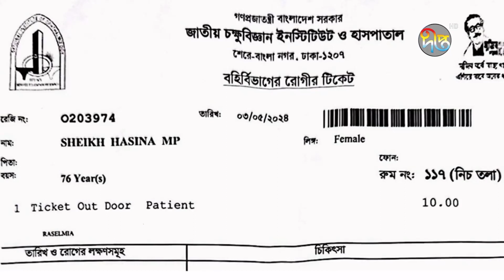১০ টাকায় টিকিট কেটে চোখ দেখালেন প্রধানমন্ত্রী শেখ হাসিনা | PM Sheikh Hasina | Deepto News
১০ টাকায় টিকিট কেটে চোখ দেখালেন প্রধানমন্ত্রী শেখ হাসিনা | PM Sheikh Hasina | Deepto News

Address:
Deepto TV
7/A/GA Tejgaon Industrial Area,